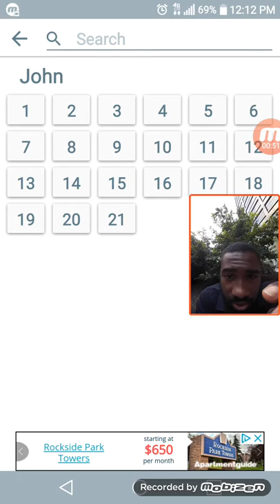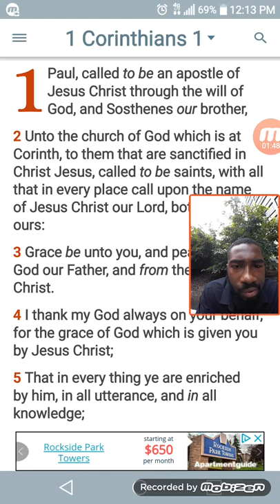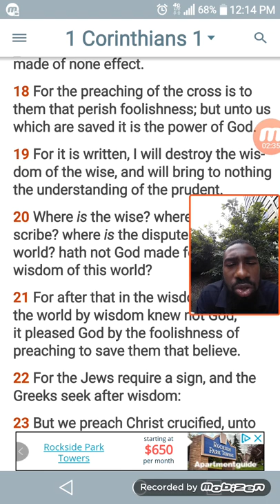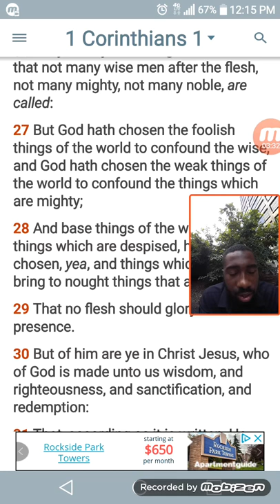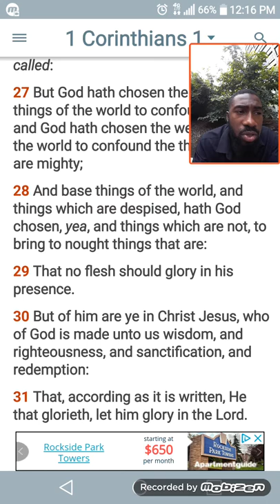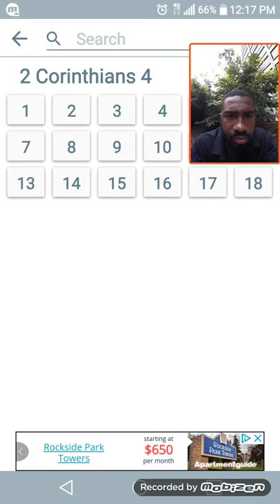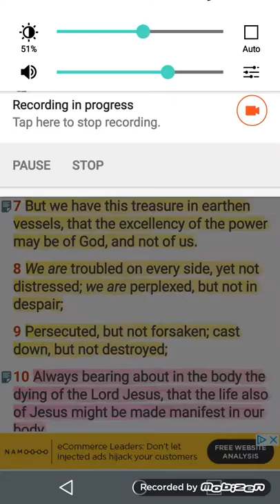The reason we have this truth is to glorify Yahawah wa Yahawashi